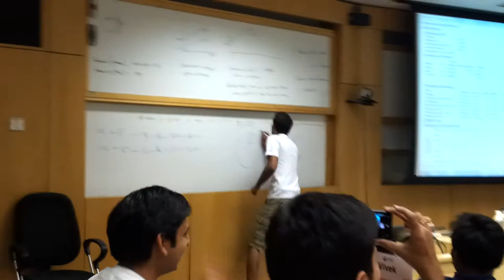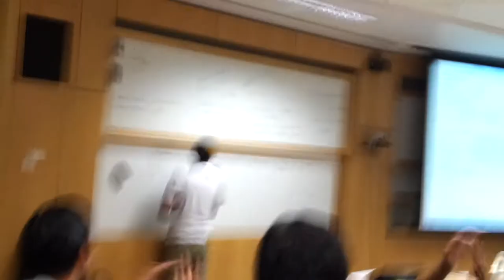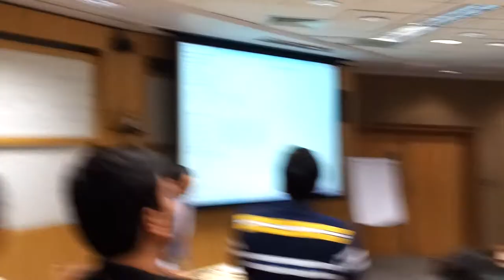ISB CO 2014 : Section H - Farewell for Sarang Deo